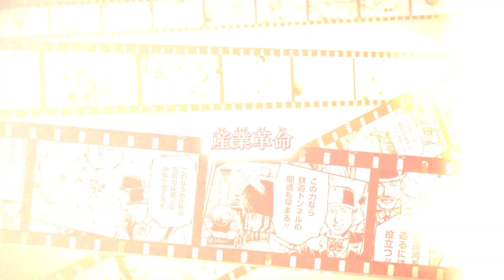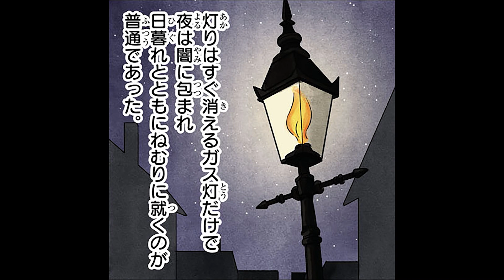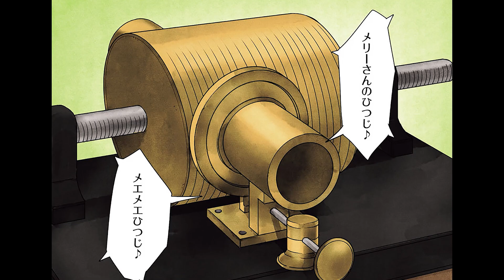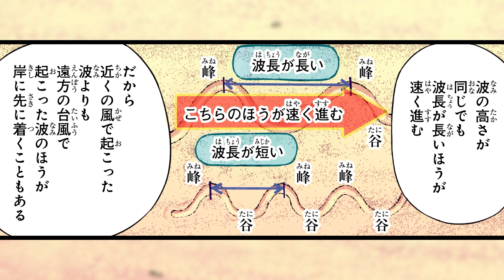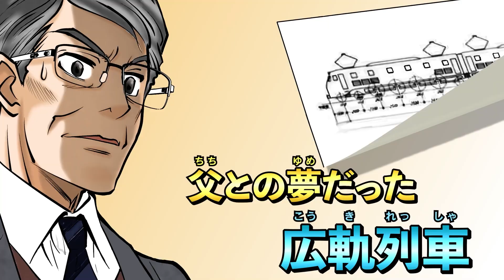【まんが人物伝】努力と探究心！未来を切り開いた科学者たち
★角川まんが学習シリーズ　まんが人物伝 エジソン いたずら大好き発明王

★角川まんが学習シリーズ　まんが人物伝 島 秀雄 新幹線をつくった男

★角川まんが学習シリーズ　まんが人物伝 ノーベル 賞にたくした平和と未来

★角川まんが学習シリーズ　まんがで名作 これから科学者になる君へ 寺田寅彦エッセイ

▼おもしろいから夢中になる！だから歴史が好きになる！

▼試し読みができるKADOKAWA児童書ポータルサイト「ヨメルバ」はこちらから↓↓↓

▼“まんがで楽しく学ぶ”をコンセプトに立ち上げた

▼他にも角川まんが学習シリーズからいろいろと書籍が出ているよ！
〇角川まんが学習シリーズ『日本の歴史』

〇角川まんが学習シリーズ『世界の歴史』

〇角川まんが学習シリーズ『まんが人物伝』

〇角川まんが学習シリーズ『のびーる国語』

〇角川まんが学習シリーズ『まんがで名作』

〇角川まんが科学シリーズ『どっちが強い!?』

〇角川まんが科学シリーズ『恐竜キングダム』

〇角川まんが超科学シリーズ『どっちが強い!?X』